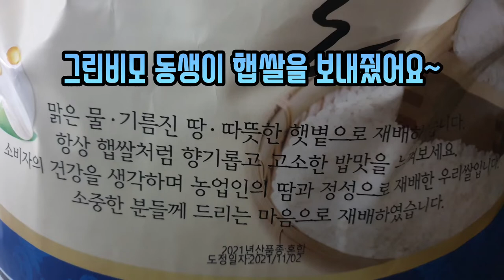보쌈 짬뽕밥 아라주는쌀로 밥하고 먹방 보쌈 잡내없이 만들고 맛있게 먹는 방법 김장김치추천 그린비모님의 선물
그린비모 미남님의 선물을 받고 신난 다리ME가 개인적으로 만든 영상입니다😎😎😎